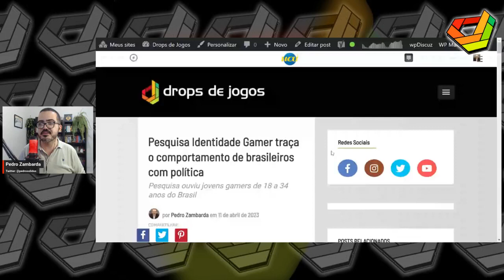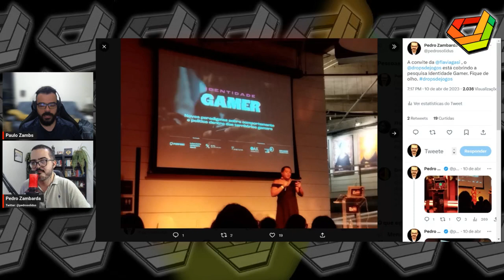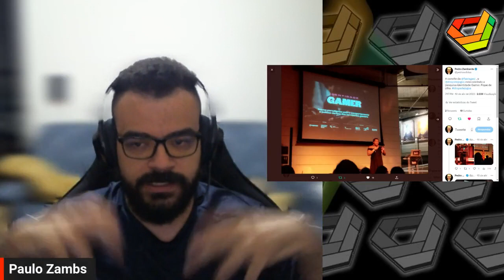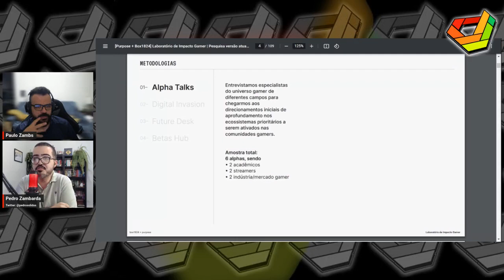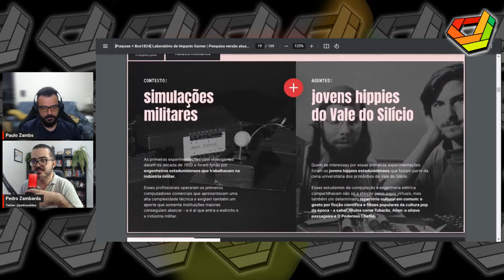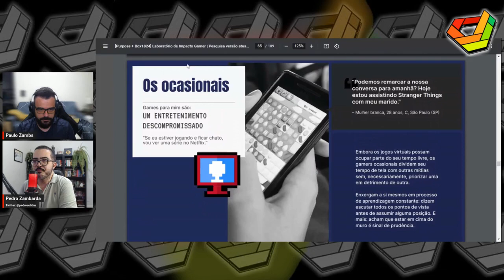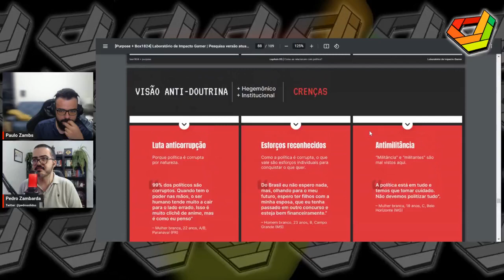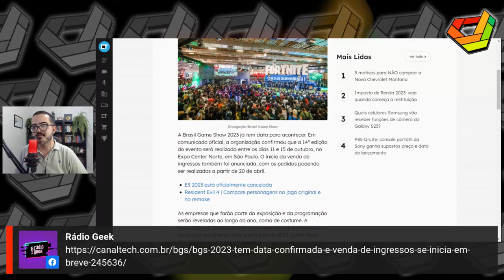Drops de Jogos divulga a Pesquisa Identidade Gamer // NewsGames 288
Entrevista com Paulo Zambarda de Araújo.